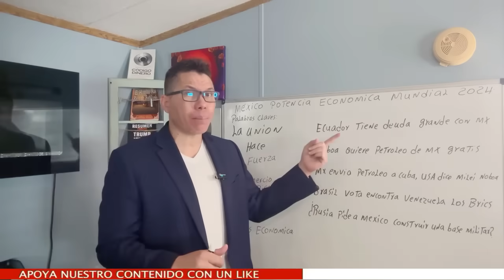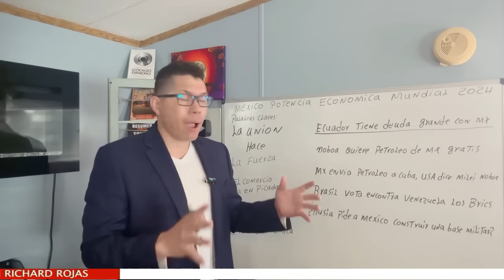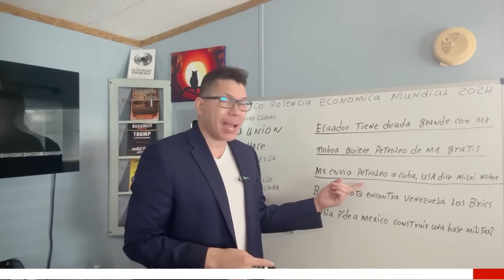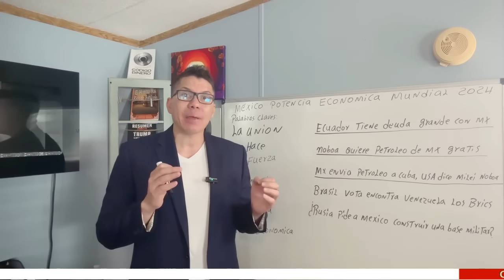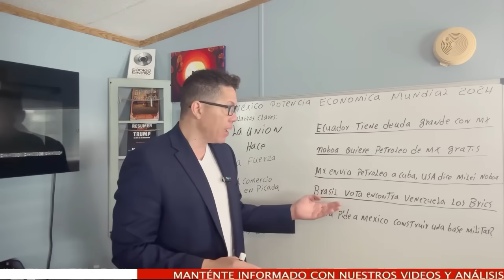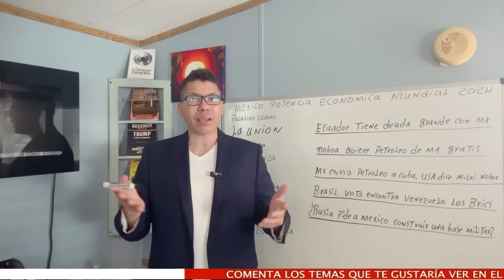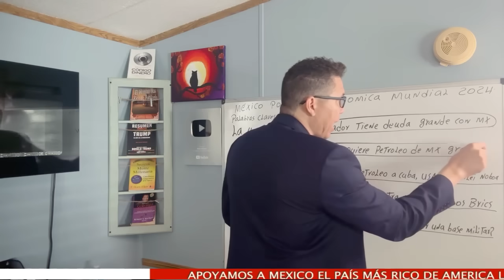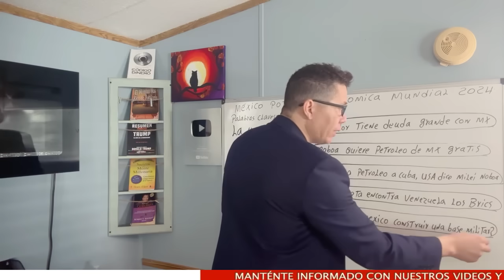Pueblo ecuatoriano pide renuncia inmediata a Noboa.